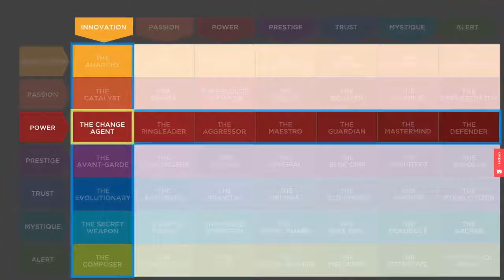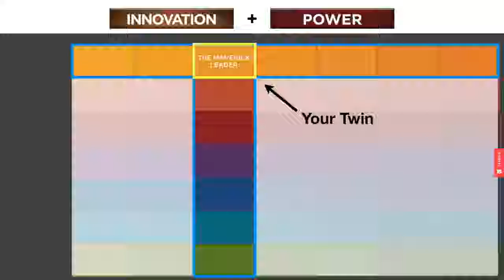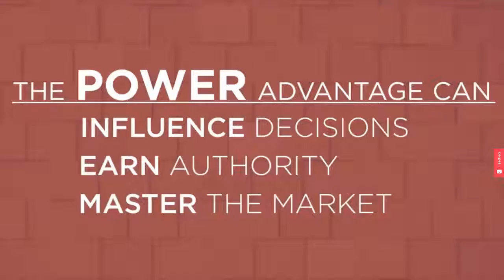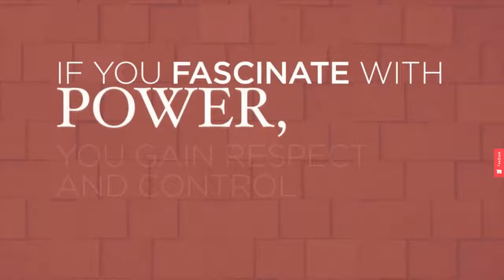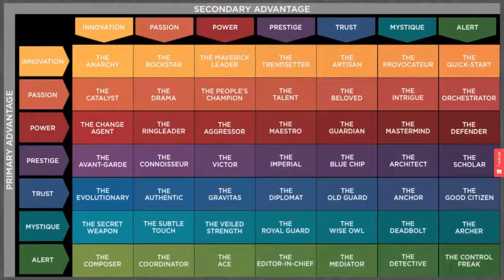Tim Fraser Personality Profile: Brief Introduction & Insight into me as an IT Leader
I am sharing this Personality Profile test result with you so you can get to know what makes me tick and what I really enjoy doing to my core!

If my profile interests you and you see a need for someone in your company, Program/project, I would welcome a 10-minute call to explore the synergy with you or someone you feel would be interested to talk to me.

I am a sr. Technology leader with over 40 years of experience in designing/building and operating internet scale and enterprise scale global systems.
Unique leadership acumen in leading agile Digital Transformation for companies. Technical hands-on Experience with Enterprise/Solution architecture, Systems design/development, process optimization & automation, Infrastructure design/implementation & operational roles in Mobile Phone, Financial Services, Hospitality/Hotel, Airline/Air Healthcare, MFG, Transportation industries.

Experience in building and leading high end-technical talent with strong client focus and service orientation.  C-level experience with a strong business sense and deep understanding of the underlying technologies and economics. Accustomed to working closely with executive management and vendors in defining practical solutions to business challenges. Experienced in structuring large complex, transformation programs and leading them to implementation.